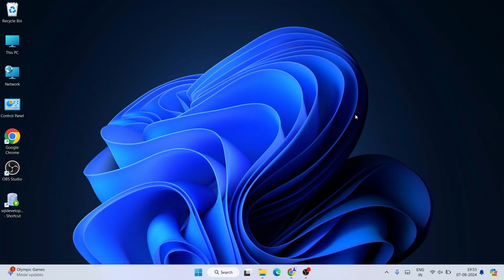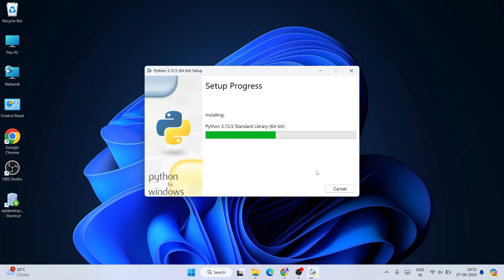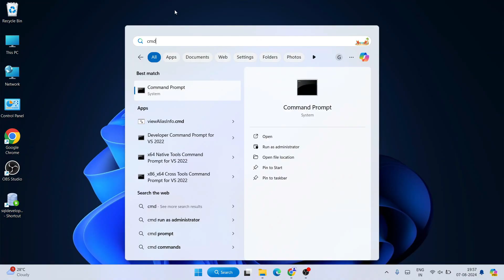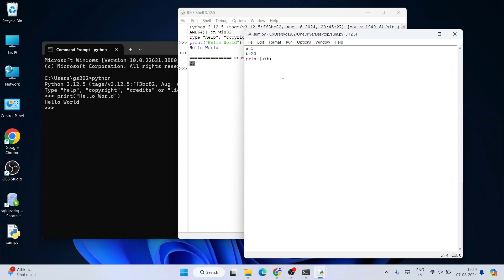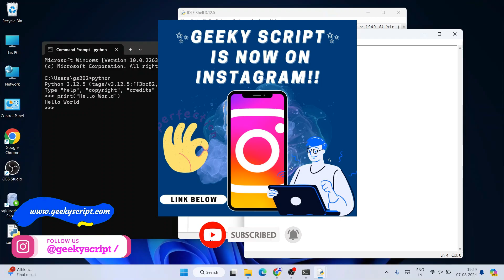How to Install Python 3.12.5 on Windows 10/11 [2024 Update] Complete Guide | Hello World Python Code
Hello Everyone! Today in this video I am going to step-by-step guide you on How to install Python 3.12.5 on Windows 11. Windows (64-bit).